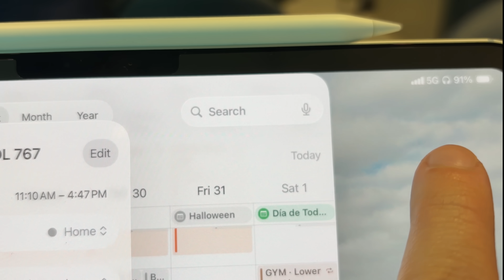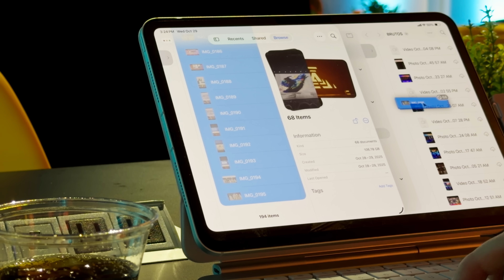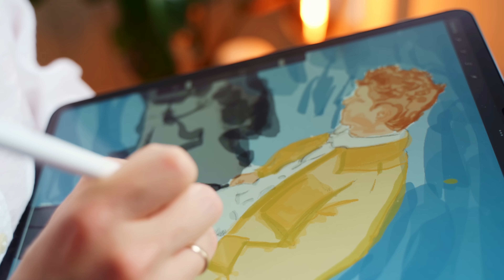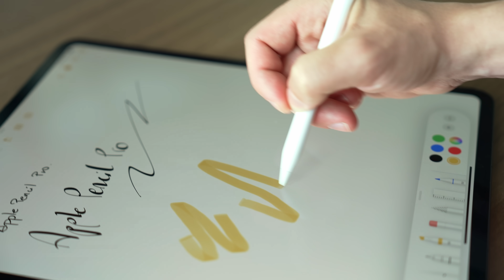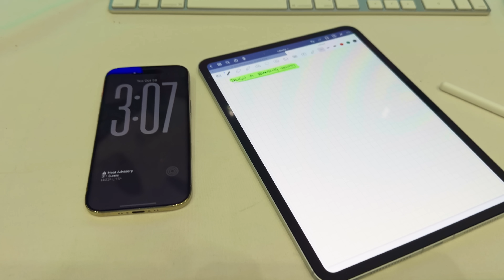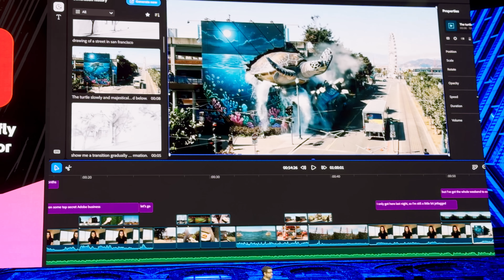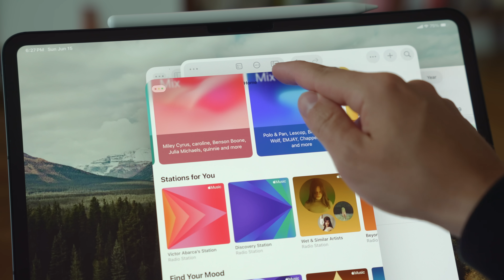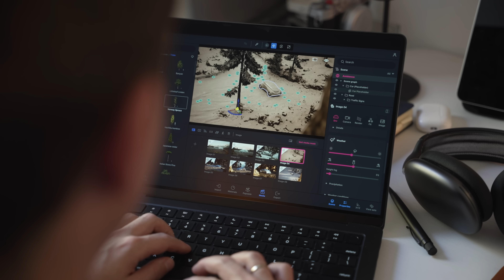iPad Pro M5: así trabajo y viajo solo con él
Hace unos días viajé a Los Ángeles para asistir al Adobe Max, el evento de creatividad más importante del año. Y decidí hacerlo de una forma diferente: dejando mi Mac en casa y llevando solo el nuevo iPad Pro M5 como único dispositivo para trabajar.

Durante cuatro días lo utilicé para editar fotos en Lightroom, crear portadas con Photoshop y Firefly, tomar notas en conferencias y hasta subir un vídeo completo a YouTube. En este vídeo te cuento cómo se comporta el iPad Pro M5 en un entorno real de trabajo creativo y en movilidad, sus ventajas, sus limitaciones y si realmente puede sustituir a un ordenador.

Momentos del vídeo:
00:00 Introducción y contexto del viaje
01:00 El reto: dejar el Mac y viajar solo con el iPad Pro M5
02:15 Primer día en Los Ángeles: editar y subir un vídeo desde el hotel
04:10 Experiencia en Adobe Max: tomar notas con el Apple Pencil Pro y Paperlike 3
06:00 Trabajo desde cafeterías y uso del 5G en movilidad
07:20 Las fricciones reales: apps, Wi-Fi y Dropbox
08:30 Pantalla OLED, batería y rendimiento del chip M5
10:00 iPad Pro M5 vs M4: ¿vale la pena actualizar?
11:00 Conclusiones: ¿puede ser tu único dispositivo?

En este vídeo encontrarás:
– Review real del iPad Pro M5
– Prueba de trabajo remoto y edición con iPadOS 26
– Experiencia usando Lightroom, Photoshop y Adobe Firefly en el iPad
– Opinión personal tras varios días de uso en el Adobe Max
– Comparativa iPad Pro M4 vs M5: rendimiento, batería, pantalla y conectividad
– Cómo uso el iPad Pro para viajar, crear y trabajar en remoto

Equipo usado
iPad Pro M5 (11", 1TB, 16GB RAM)
Apple Pencil Pro con Paperlike 3
Magic Keyboard
iPadOS 26

Hecho con cariño 🖤 desde NYC por House of VA